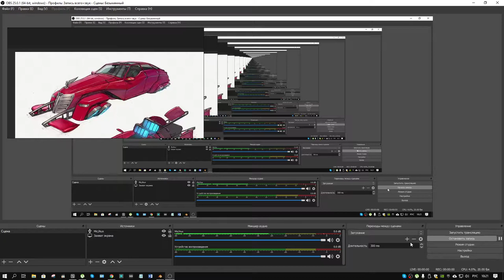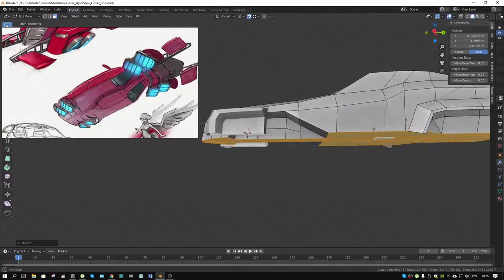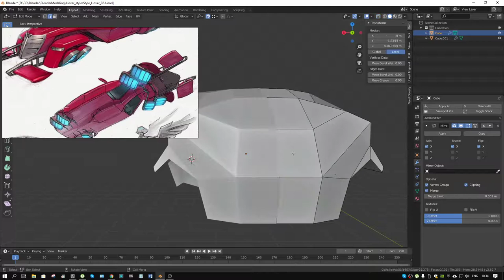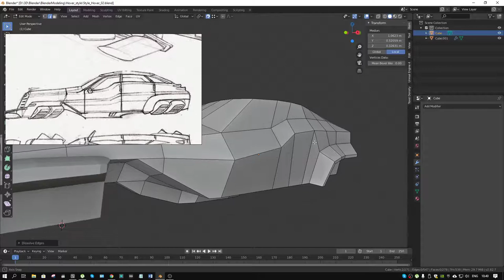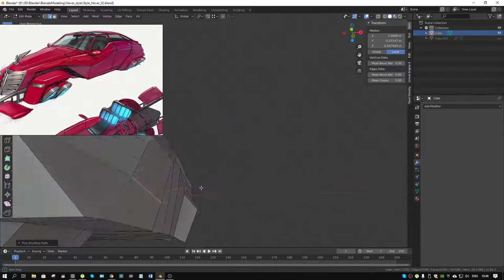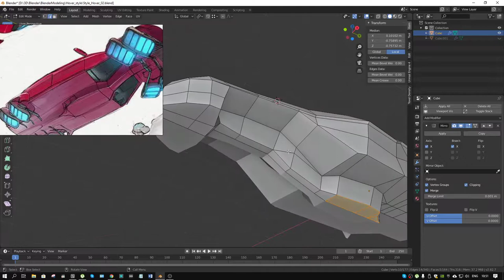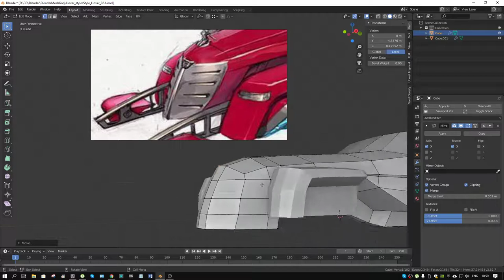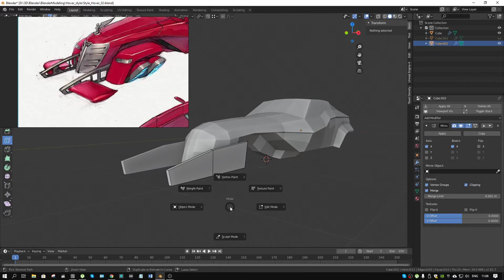Стильный ховер в blender 2.8 #02